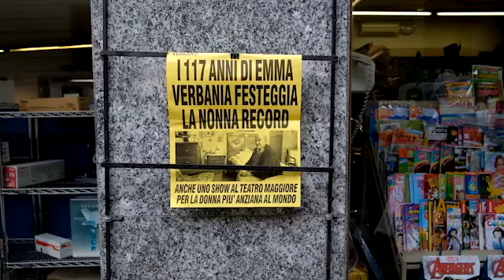29 Novembre 2016, Emma Morano, la donna piu' vecchia del mondo, festeggia il suo 117 compleanno.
29 Novembre 2016, La Signora Emma Morano, la donna piu' vecchia del mondo, festeggia il suo 117 compleanno.  Video di Nicola Marfisi per Fotogramma